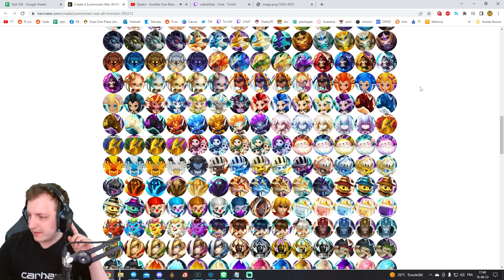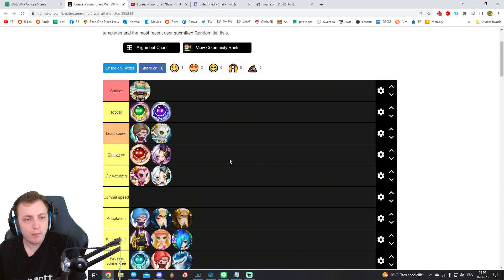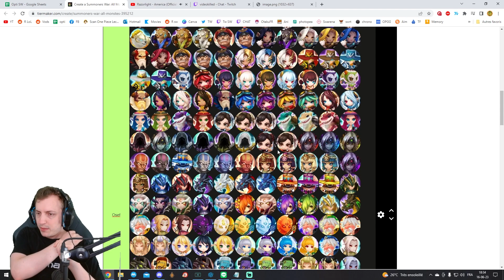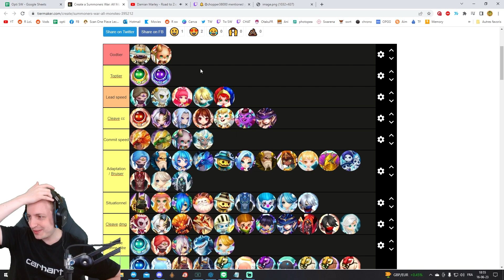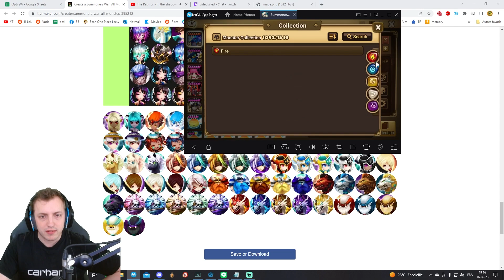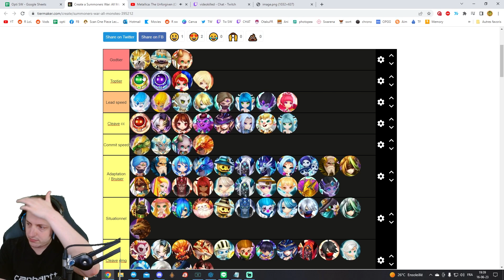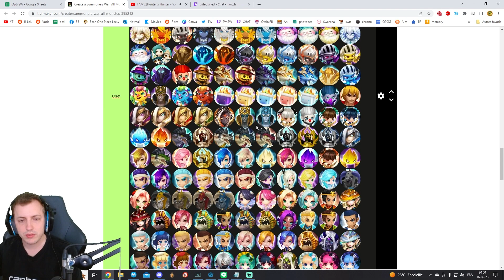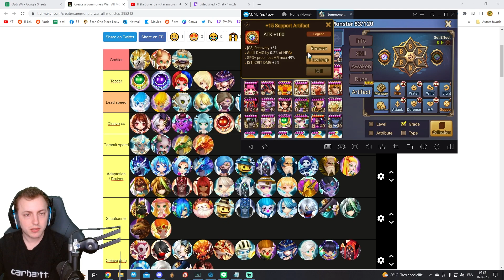ON THÉORYCRAFT LA SL 4* !! [TIERLIST]